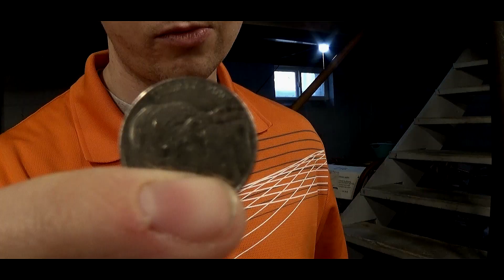What's been going on?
Let's see whats going on shall we?